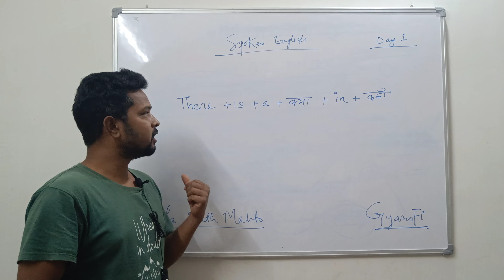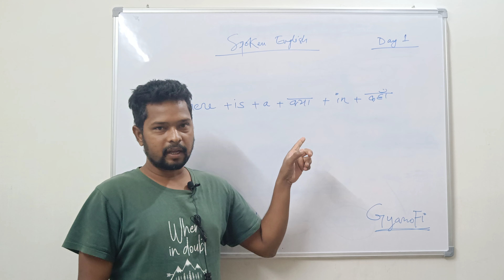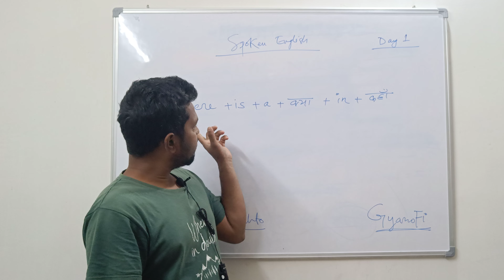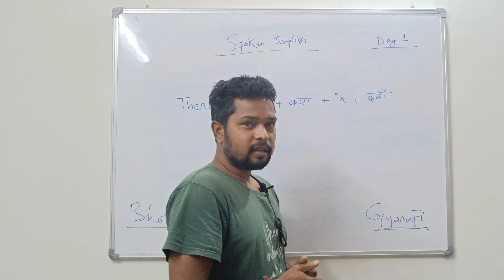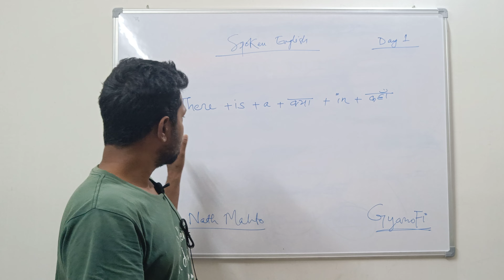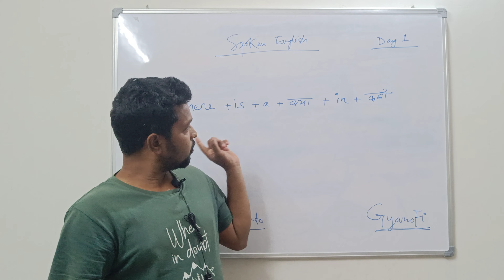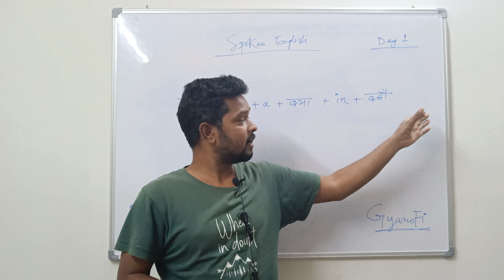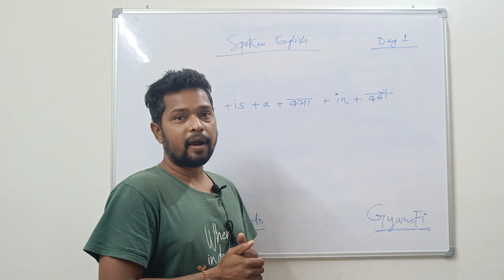Spoken English Day 1 || English Bolna Kaise Sikhen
Spoken english
English speaking
Learn english
English conversation
Speak english
English
English spoken
English grammar
Grammar
English bolna raise sikhen

English by bhola sir
Gyanofi
Spoken english guru
Spoken english
Speaking course
English
English speaking course
Bhola sir
Speak english
Best spoken english class

English speaking
English speaking practice
Spoken english
Learn english speaking
Learn english
In hindi
For beginners
English grammar
English speaking lesson 1
English speaking lessons for beginners
Spokenenglishcourse

Learn english
English speaking
Speak english
English conversation
Daily english
English vocabulary
Learn english vocabulary
English speech

English sentence
Daily english
English for daily use
English conversations
English sentences
English conversation
Verb
Phrasal verbs
English speaking
Phrasal verbs in english
Phrasal verb trick
Phrasal verb concept
Phrasal verbs in hindi
Phrasal verb practice
Phrasal verbs practice set
Spoken english classes
Learn english